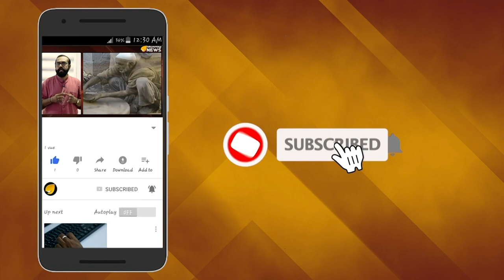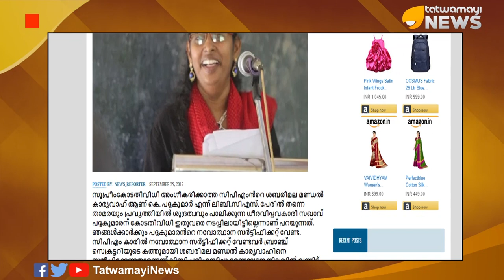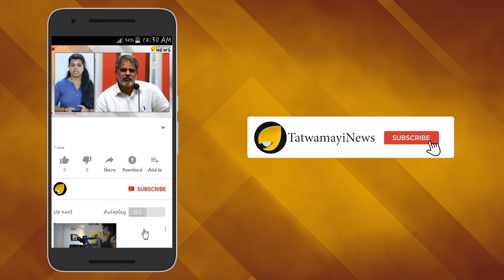താന്‍ വിശ്വാസിയല്ല; എങ്കിലും മല ചവിട്ടുമെന്ന് ലിബി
ശബരിമല തീര്‍ത്ഥാടനകാലത്ത് സ്ത്രീകൾക്ക് സുഗമമായ സഞ്ചാര സ്വാതന്ത്ര്യം സർക്കാർ ഉറപ്പാക്കിയില്ലെങ്കിൽ പ്രതിഷേധമായി വീണ്ടും ശബരിമലയിൽ പോകുമെന്ന് സി എസ് ലിബി. സുപ്രീംകോടതിവിധി അംഗീകരിക്കാത്ത സിപിഎമ്മിൻറെ ശബരിമല മണ്ഡൽ കാര്യവാഹ് ആണ് എ. പദ്മകുമാറെന്ന് ലിബി അധിക്ഷേപിച്ചു.